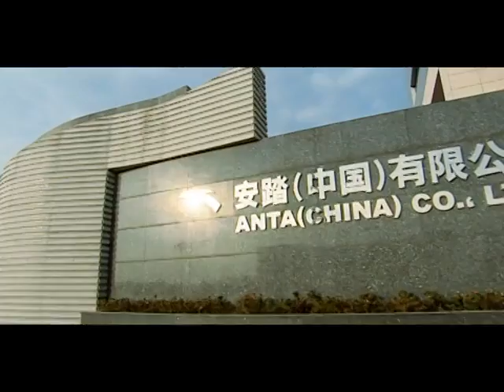Official Introduction of ANTA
Video of ANTA introduction.